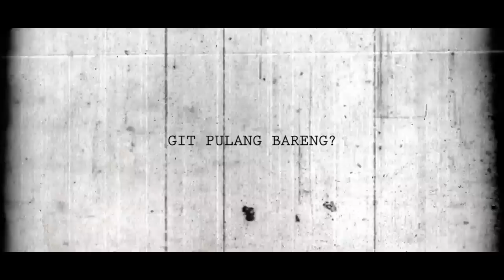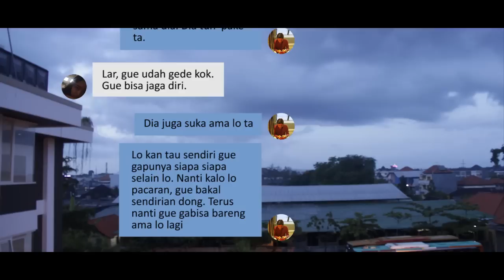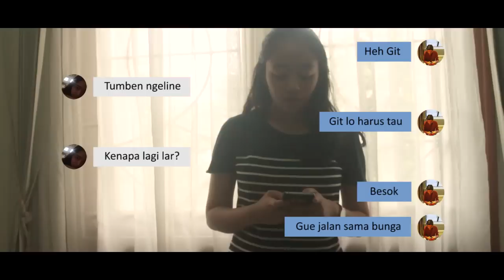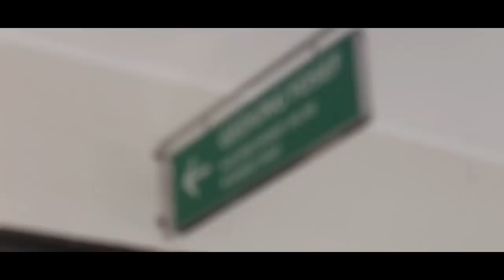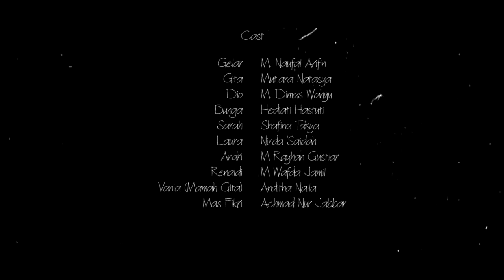Maps [ Short Movie - MIPA 3 - SMA Negeri 20 Bandung ]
Just some short movie, based on novel 'Maps' by Radin Azkia

made without love by some gadag people, who desperately doing this to finish their task (but still it's fun right? [NO!])

maybe this movie gonna be copyrighted for using:

Maudy Ayundha - Cinta Datang Terlambat
produced by Tritina Optima Production
Some cover of Mia & Sebs theme song from La La Land

Special Thanks to :
Prasetyo for letting me using that Bali timelapse without asking it first

And all love for my teacher Mrs. Yati Haryati

Watch carefully at 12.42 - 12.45

SMAN 20 Bandung - XI MIPA 3